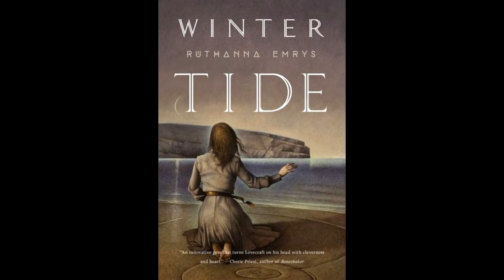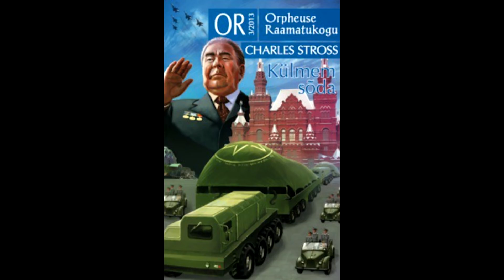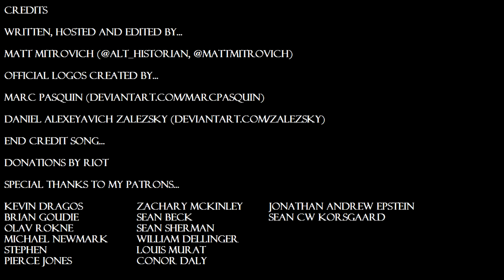Why Are Alternate Historians Obsessed with HP Lovecraft?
Happy Halloween! Lets talk about alternate history and HP Lovecraft.